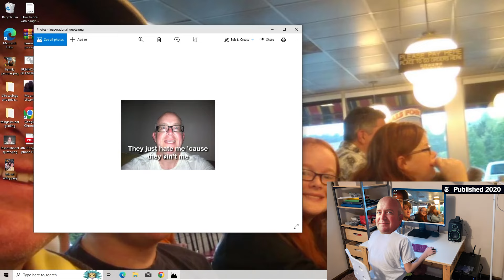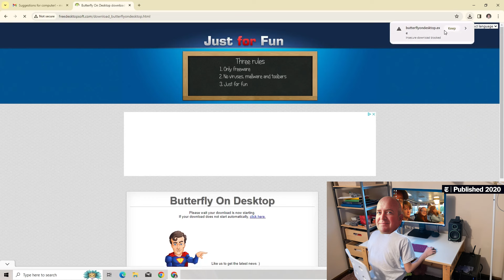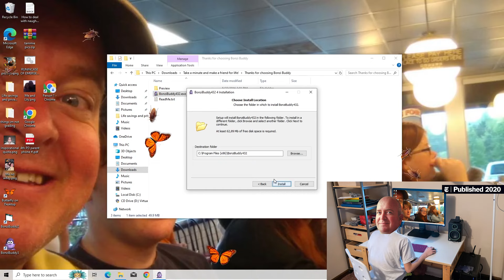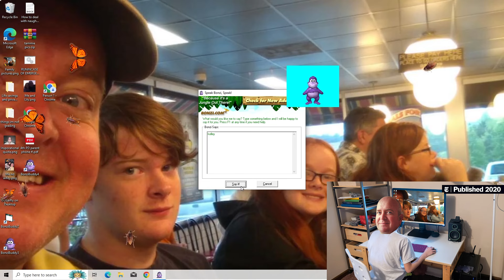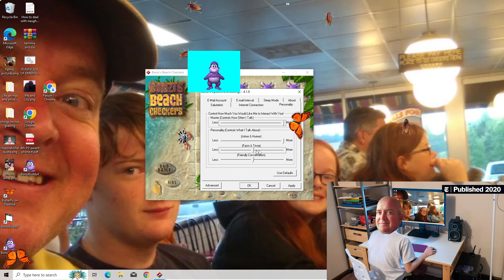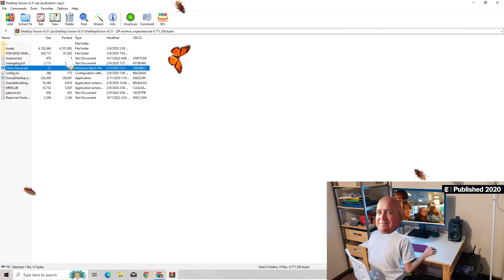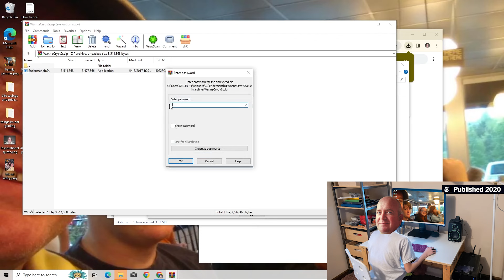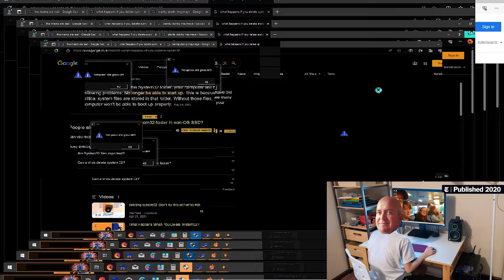mr davenport gets a virus from mary clair! comptuer gets DESTROYEDDD!! (emotional) (tammie leaked)